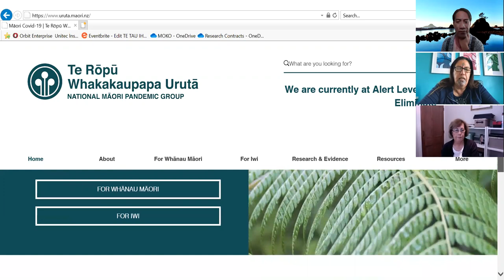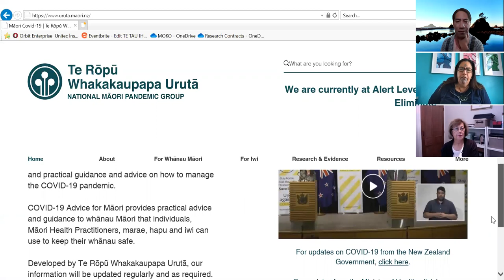Kaupapa Māori Theory & Methodology Series 06 04 2020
Decolonising Methodologies with Professor Linda Tuhiwai Smith and Professor Leonie Pihama